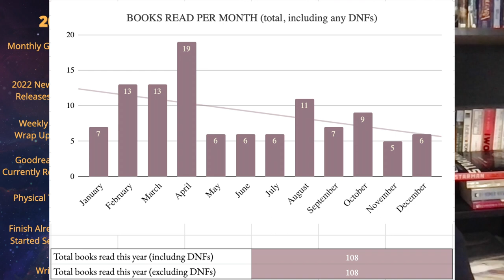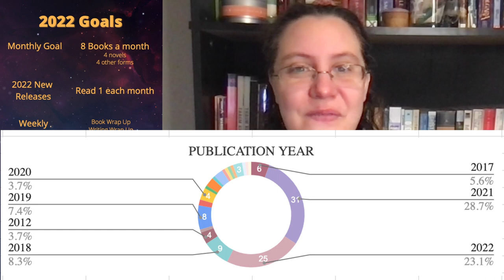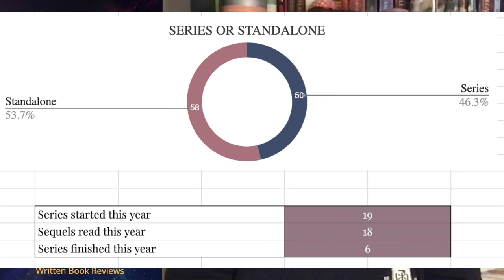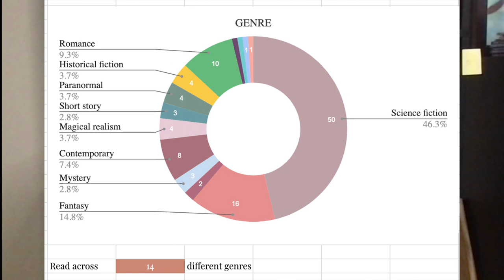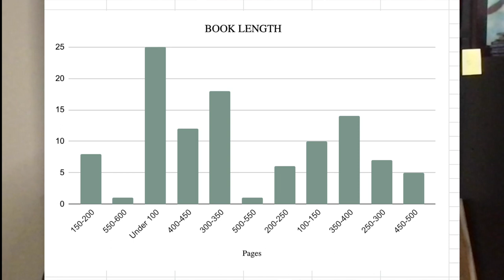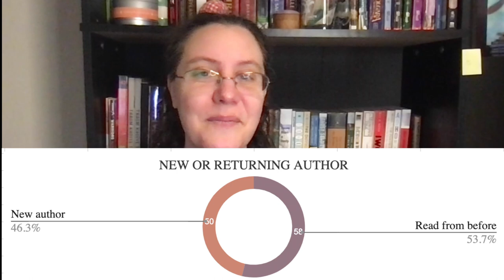2022 Reflections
My look back at how I did on my 2021 Goals and then looking at my 2022 stats.